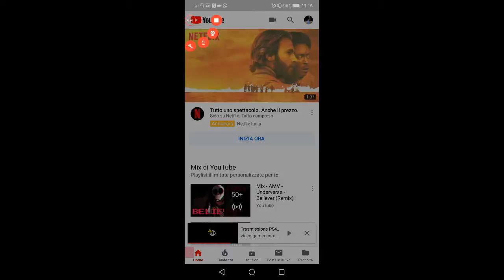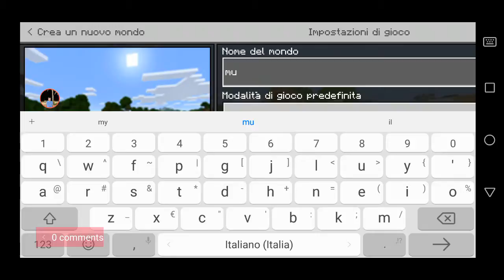Minecraft bedwars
Descrizione